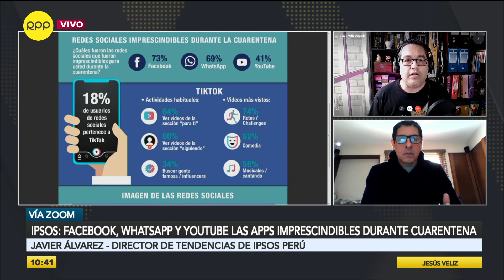IPSOS: Facebook, Whatsapp y YouTube, apps imprescindibles durante la pandemia